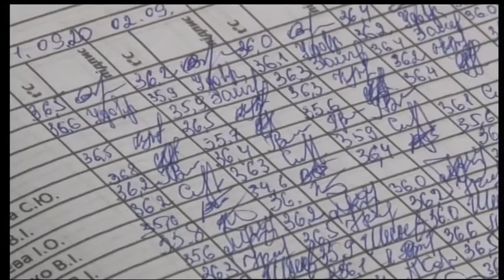Тема дня: Дотримання карантину в школах